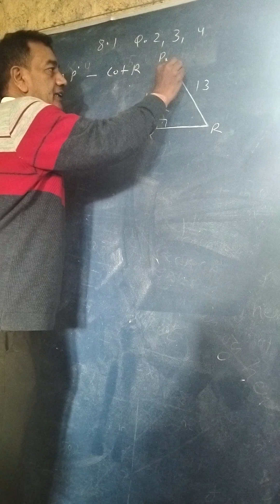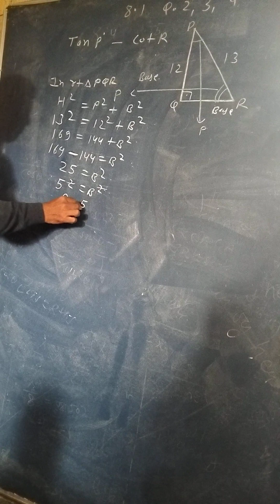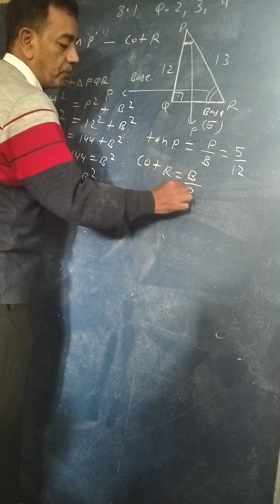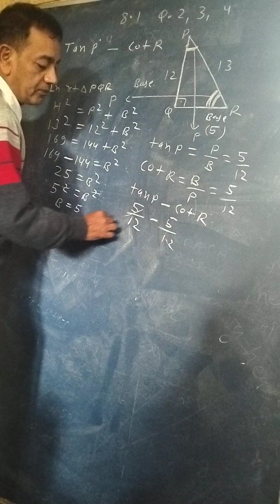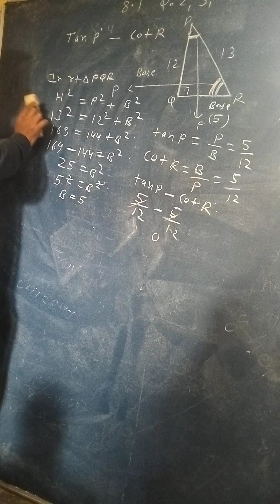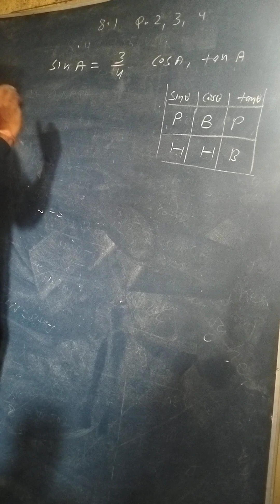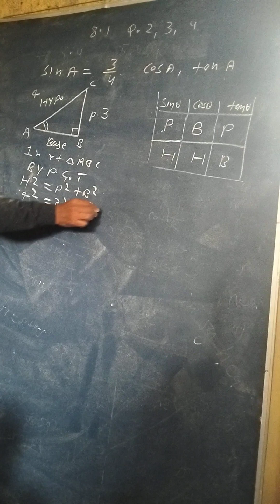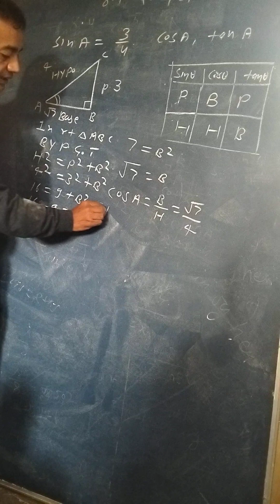Exercise-8.1 Q-2 and 3 maths class -10th MP board